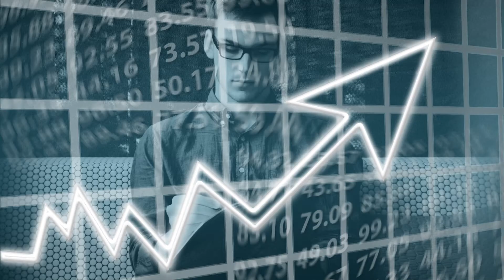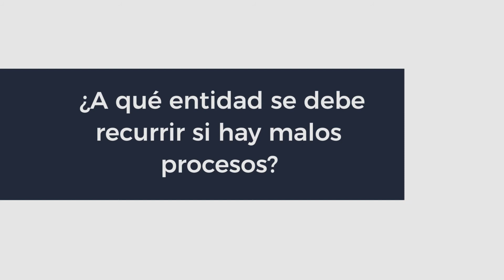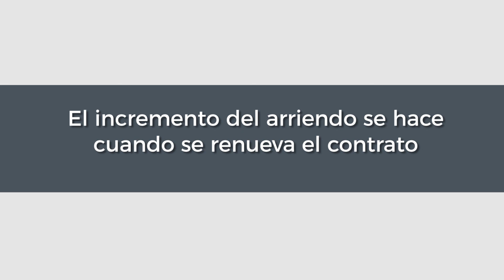Arriendo 2018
Conoce el aumento de los arriendos en 2018 y cómo se aplican Encuentra las últimas tendencias, contenido útil y noticias del sector inmobiliario